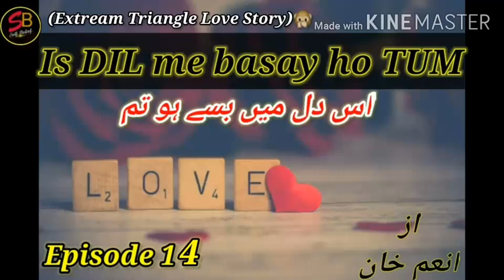Is Dil Me Basay Ho Tum by Anum Khan (Episode 14) | Self belief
Urdu novel "Is Dil me basay ho Tum" by Anam Khan is a famous novel presented by "Self Belief Channel" in the voice of "Wafa Rajpoot"... 😇 It is 1 of the Mosttt Requested Novel ...

Novel Genre= Friendship/Makafat e Amal/Triangle Love/Suspense/Hatred/Humor/Revenge/Emotions etc

The story revolves around 4 Bestt Friends (Mustabshara Jamal, Adan, Moat'tar, & Mahrosh urf Mahi)...

The best frnds who study in the same university But belongs to different cities... "Mustabshara Jamal (The main character) = The story revolves around Triangle Love between Mustabshara Jamal,Ali Hasan Gailani & Musharib Shah...
There is Another Triangle love story between Musharib Shah,Falaq Shah & Mustabshara... 1 more Triangle 😂 between Ali Hassan Gailani,Mustabshara & Afresham...

 Hahaha ab socho ge Mustabshara hr jga tapaq rae hai😂 o bae vo main character ha bola na 🙉 pr oska character dheela ni hai bilkul b 😂 ok...🙊

Murad ka bhi acha khasa Revenge type chalna hai Mahrosh urf Mahi k sath... I thing ab me bhi acha khasa mirch masala de chuki hun novel se related...ab khud b kuch sun len sb me hi btaun kya...😂

You'll definitely gonna love this novel...
And after listening to this novel in my voice, do let me know your remarks regarding this beautiful novel... Hope you Enjoy💞

Guyz if you really like my Efforts then please Encourage me by Liking & Subscribing to my channel...also hit the Bell icon🔔 so that u'll be able to get the notifications of my all upcoming new episodes...
(You can also suggest me your favourite novels, In sha ALLAH i'll try my level best to fulfill your requests asap)...😇 please share my channel with your friends n family as much as possible that's how you assist me...
Keep Supporting💞